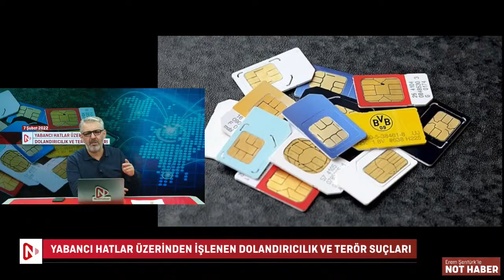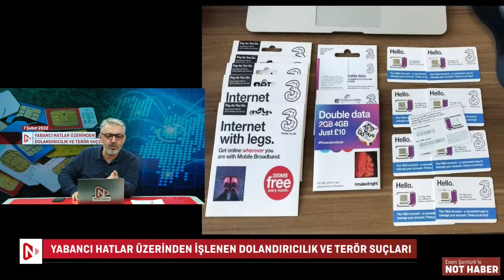Yabancı telefon hatlarıyla yapılan dolandırıcılıklar | Erem Şentürk - NotHaber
Haberler ve en son gelişmeler için ☞ adresini ziyaret edin.